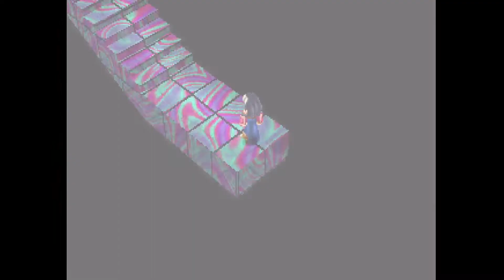Wild Arms 2 Episode 20 Diablo Pillar Ptolomea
Welp. We have four pillars to knock over. And no clue. As dumb luck would have it a little trip out to Sjele scores us a hint... and level 2 crest magic no longer requires a teleport out to the island outpost. We make our way to that odd triangle off the coast... and make our way up a puzzling tower. With bombs. Enjoy.